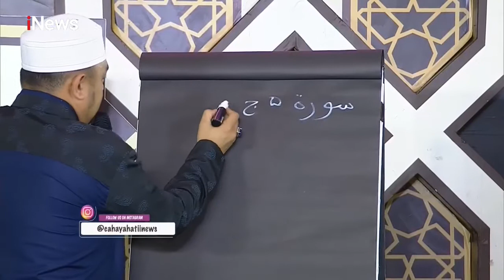Cahaya Hati Indonesia Bareng Atlas : Jaga Iman Dengan Pola Hidup Sehat (Part 1)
Cahaya Hati Indonesia Bareng Atlas : Jaga Iman Dengan Pola Hidup Sehat

Part 01
Ustaz Taufiqurrahman: Yang Halal Itu Lebih Baik

*01|02|2020